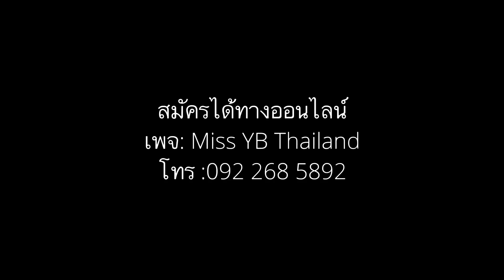23 ธันวาคม 2561 สาวสองทั้งหลายรีบเลย มาประกวดmiss yb thailand2019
สาวสองทั้งหลายรีบเลย  มาประกวดmiss yb thailand2019